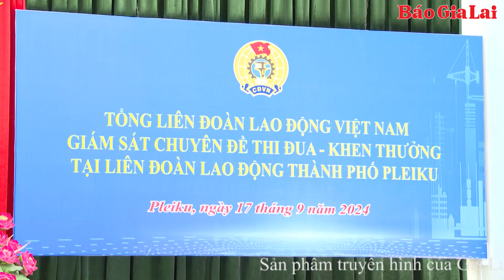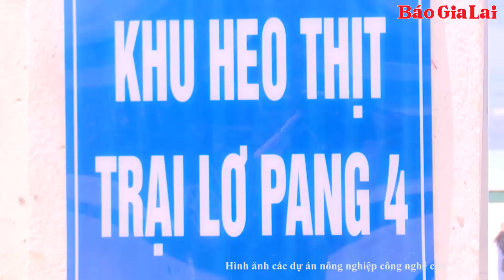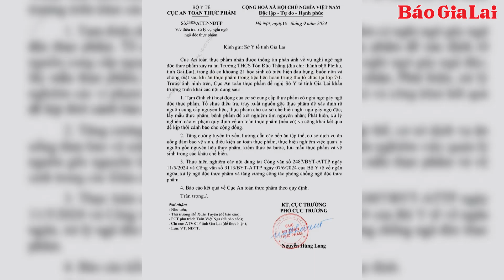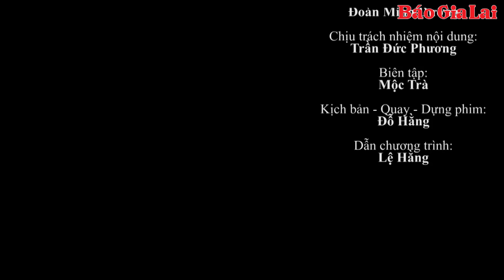Gia Lai 24h: Gia Lai nỗ lực thu hút đầu tư để phát triển kinh tế-xã hội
Bên cạnh việc đẩy mạnh cải cách hành chính, cải thiện môi trường đầu tư kinh doanh, Gia Lai đang nỗ lực đổi mới, nâng cao hiệu quả hoạt động xúc tiến và thu hút đầu tư để phát triển kinh tế-xã hội.